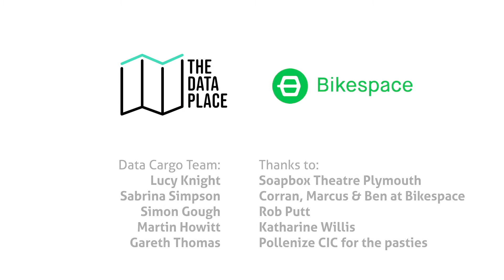DATA CARGO - Prototype film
For more information on the South West Creative Technology Network,
Join the network to keep up to date on future opportunities

films by Eight Agency at KWMC